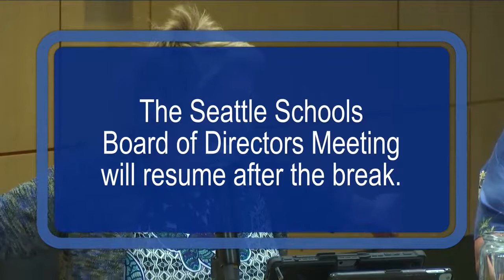School Board Meeting May 9, 2018 Pt. 2B